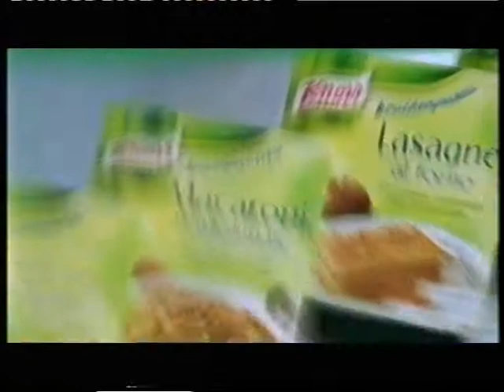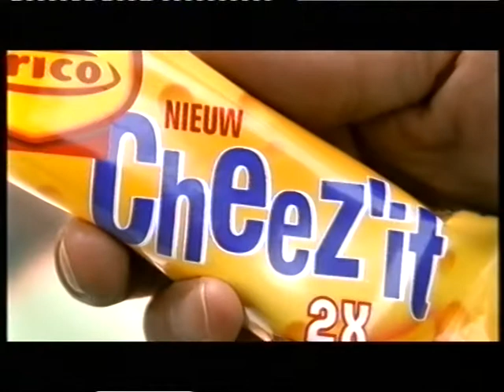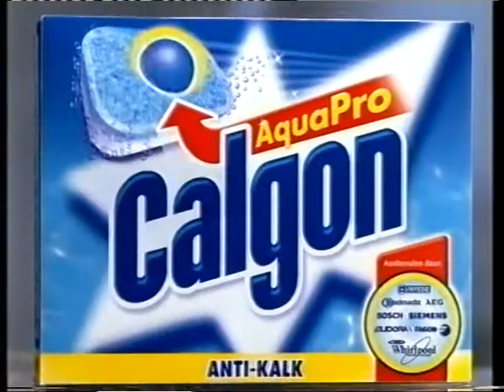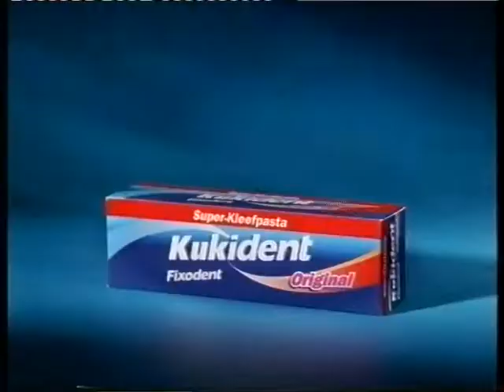STER 16-9-2004 (2)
STER-reclame: Xylifresh 100 chewmints (1) / Knorr Kruidenpasta / Xylifresh 100 chewmints (2) / Albert Heijn kip / Frico Cheez'it / Albert Heijn Hamsterweken (1) / Calgon / Albert Heijn Hamsterweken (2) / Leifheit Picospray / Albert Heijn Hamsterweken (3) / 3FM Serious Radio (The Sheer) / Danone Danio / Centrum Van A tot Zink (1) / IBM Thinkpad / Centrum Van A tot Zink (2) / Kukident Fixodent